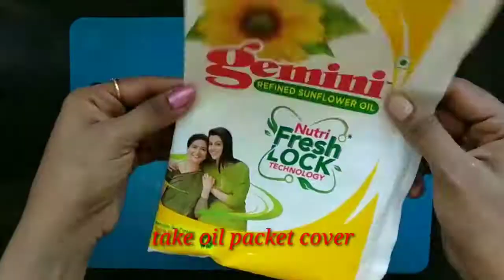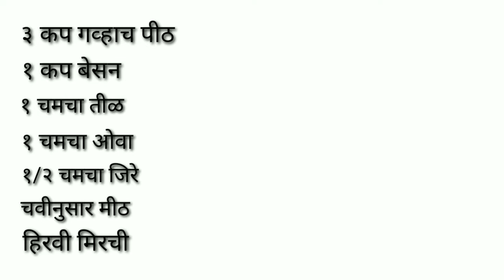Delicious foods/ dhapate/धपाटे/ तोंडाला पाणी सुटेल अशा पद्धतीचे धपाटे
धपाटे वेगवेगळ्या पद्धतीने बनाऊ शकतो त्यापैकी आज आपण एकदम सोप्प्या पद्धतीने कशे बनवायचे ते बघुयात
त्यासाठी लागणारे साहित्य पाहुयात

३ कप गव्हाचे पीठ
१ कप बेसन पीठ
पाणी आवश्यकतनुसार
१ चमचा तीळ
१ चमचा ओवा
१/२ चमचा जिरे
१ चमचा हळद
हिरव्या मिरच्या
लसूण पाकळ्या
अद्रक्
कढीपत्ता
कोथींबीर
तेल
चवीनुसार मीठ